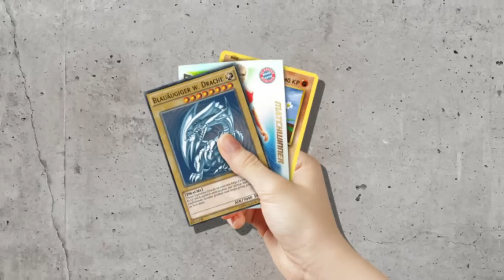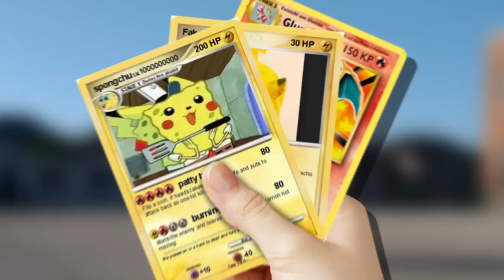Hypes der 2000er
Ich hoffe ihr hattet viel Spaß mit dem Video
Von Beyblades, über Sammelkarten über die wohl besten Serien die es jemals gab war damals wohl echt für jeden was dabei.